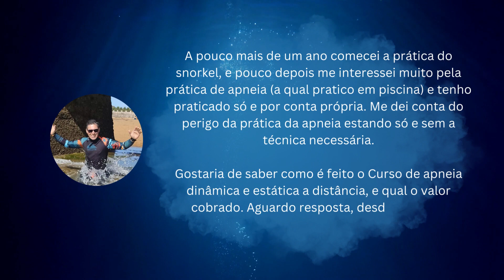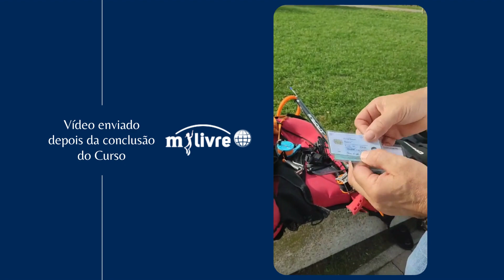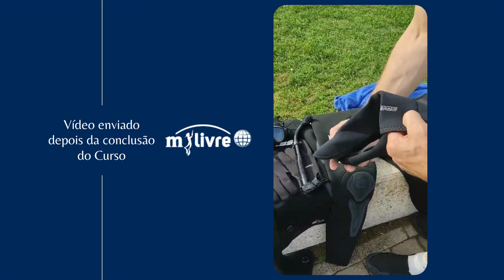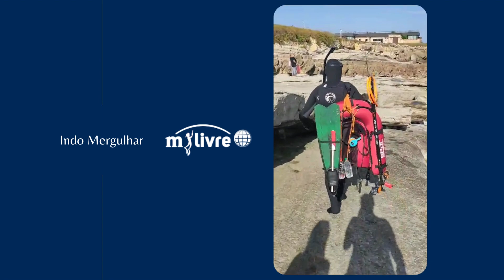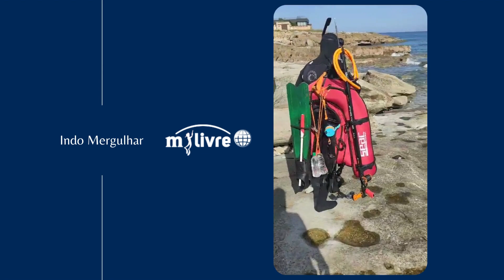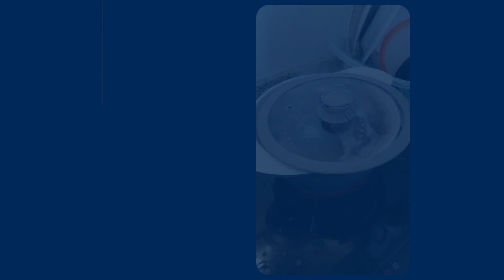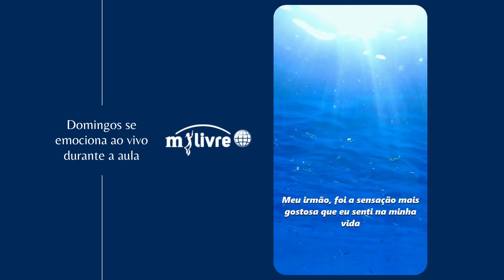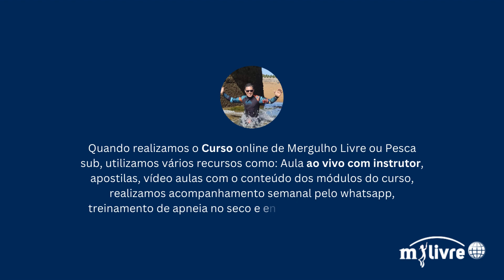Evolução alunos - Domingos Espanha Curso de Pesca sub e Mergulho Livre (Apneia)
Domingos é um aluno da Espanha, fez o curso de Pesca sub e Mergulho Livre, tem 55 anos, atingiu 04:20 na apneia estática e conseguiu na apneia dinâmica 75 metros na piscina, continuamos fazendo acompanhamento para ele alcançar 05 minutos de apneia que é o seu objetivo pessoal, hoje ele realiza a Pesca Subaquática na Espanha.

Domingos é um aluno da costa norte da Espanha (Cantábria) que começou fazendo o curso em busca de conhecimento, técnica e segurança do Mergulho Livre e treinos de apneia, mas no decorrer do curso ele também decidiu por fazer o curso de pesca sub. A sua motivação para começar foi quando viu pesquisando na internet os riscos em relação a segurança ao mergulhar, isso foi uma motivação inicial para procurar um curso de mergulho, hoje conseguimos realizar vários cursos ao vivo com instrutor mesmo alunos de outros países através da opção por vídeo chamada, e no Brasil atendemos presencial e a distância em todos os estados.

Quando realizamos o Curso online de Mergulho Livre ou Pesca sub, utilizamos vários recursos como: Aula ao vivo com instrutor, apostilas, vídeo aulas com o conteúdo dos módulos do curso, realizamos acompanhamento semanal pelo whatsapp, treinamento de apneia no seco e ensinamos como treinar com segurança

 - Os melhores equipamentos de Pesca sub e Mergulho Livre, Cressi e Cetus

🔔 Conheça:
✓ Trabalhamos com Cursos de Mergulho Livre, curso de Pesca sub, curso de Apneia dinâmica e estática presencial e a distância em todos os estados, recordes de apneia, cursos de mergulho, loja online de equipamentos de Mergulho livre e Pesca sub.